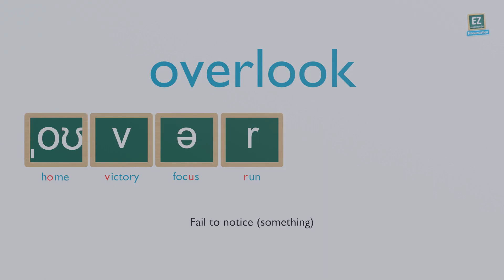How to pronounce overlook ?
Fail to notice (something)